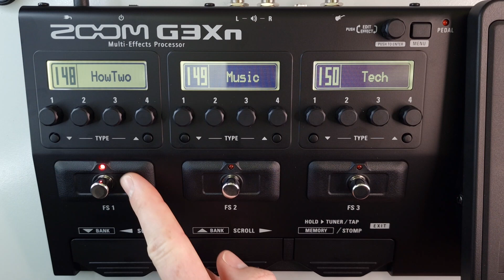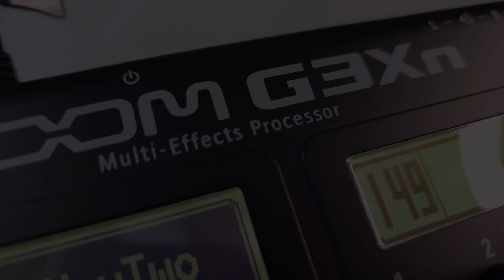#019 How To Change Patches ZOOM G3Xn/G3n